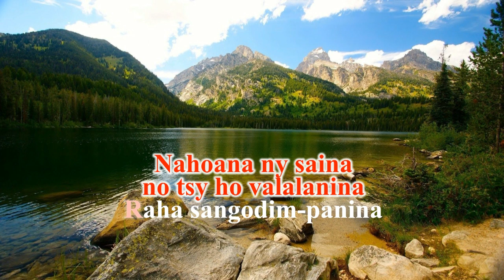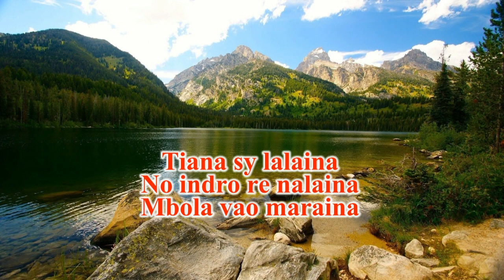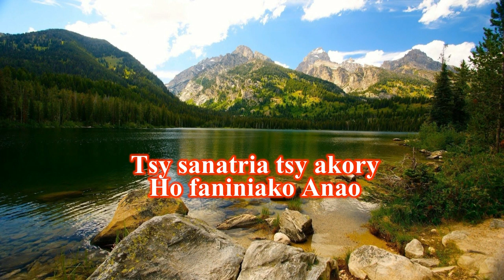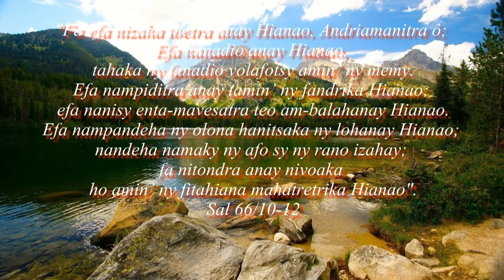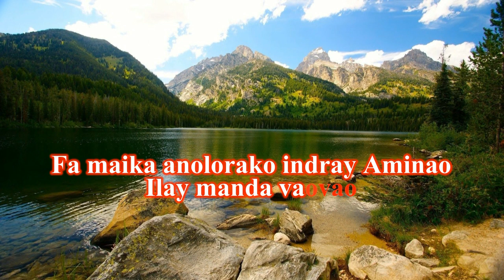FANEKEM-PINOANA - Solo ANDRIANASOLO - Instrumental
Feonkira fiderana, instrumental évangelique malagasy, karaoke gasy.
Hira fankaherezana anao idonam-pahoriana, na efa namoy zanaka na olona akaiky.